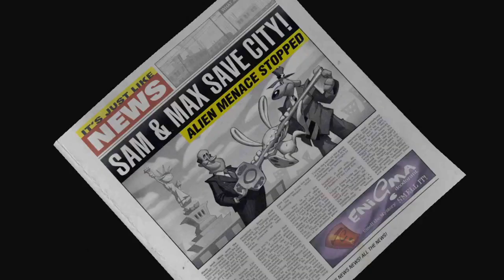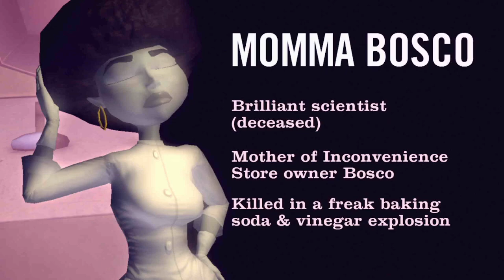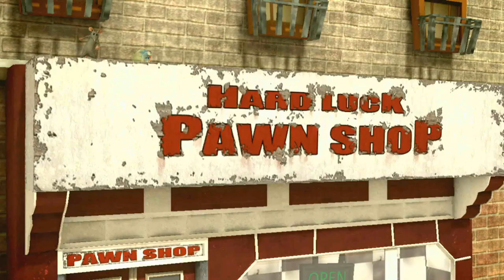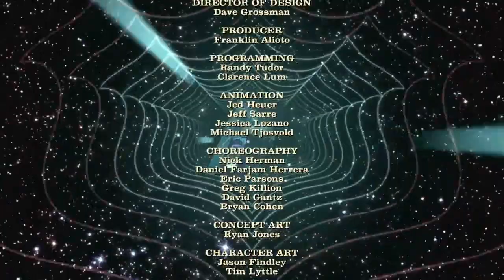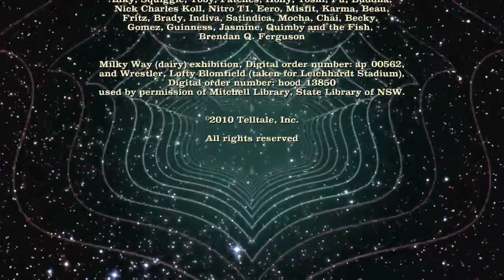Sam and Max: The Devils Playhouse: The Penal Zone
What will happen to sam in max in season 3??